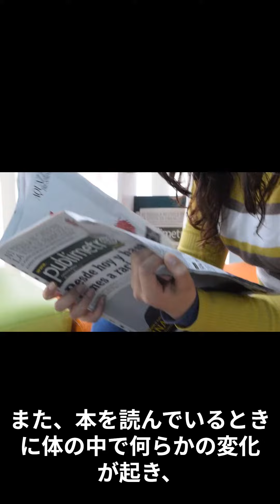本日の雑学～本屋で突如トイレに行きたくなるあの現象の名前は「青木まりこ現象」